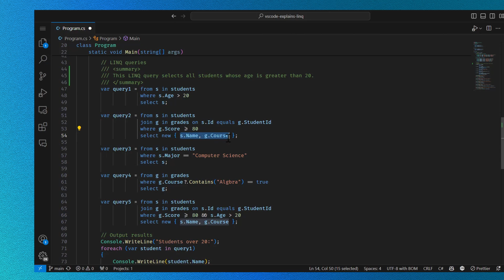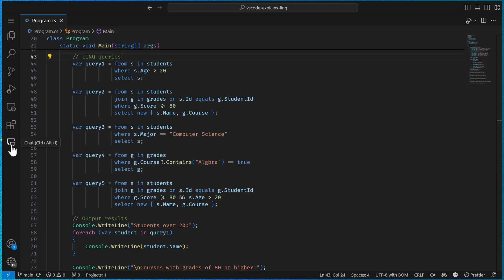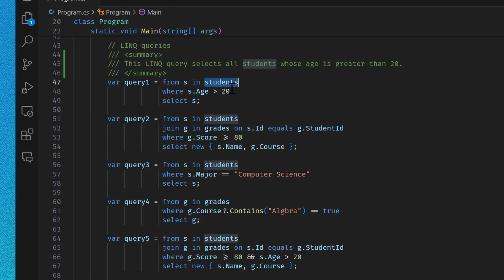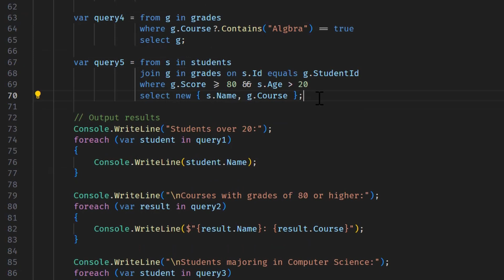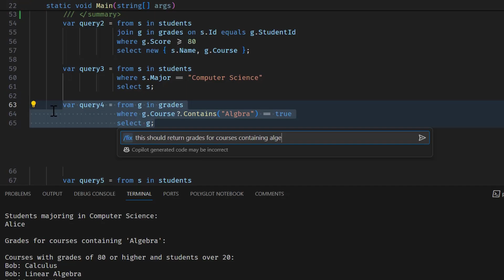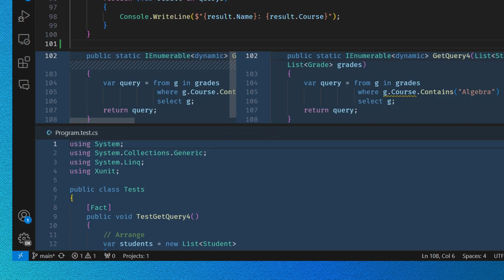Copilot Explains - Ep3: LINQ in C#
Copilot is updated with great changes/features often. Some commands may have changed by the time you see this video so please refer to the latest release notes

Episode 3 - An overview of LINQ in C#

0:00 Intro
0:50 Project overview
1:08 What is LINQ?
1:53 Explain queries and demo /doc
3:34 Query vs. method syntax and demo /simplify
4:22 Run program and demo /fix
5:19 Add unit tests using /tests
5:57 Summary

Host:  @OliviaGuzzardo

If you want to learn how to use GitHub Copilot, the AI pair programmer that helps you write code faster and better, then this video is for you.